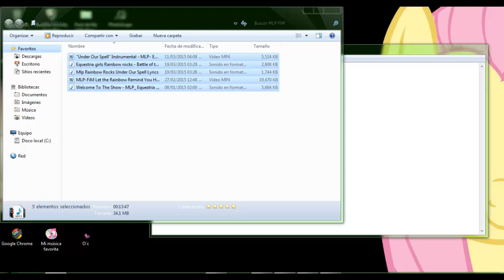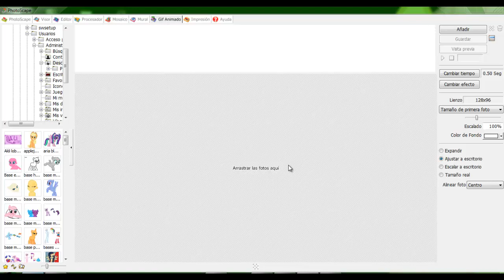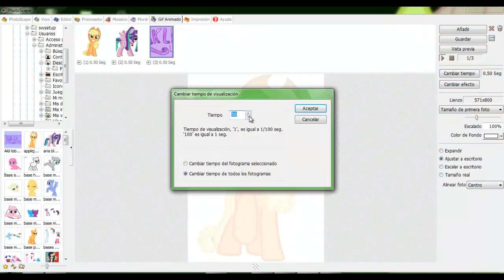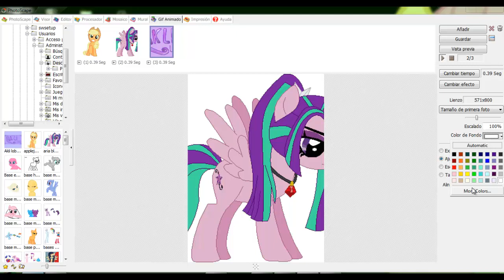Como hacer un gif animado en PhotoScape